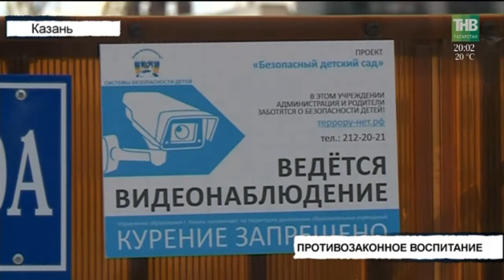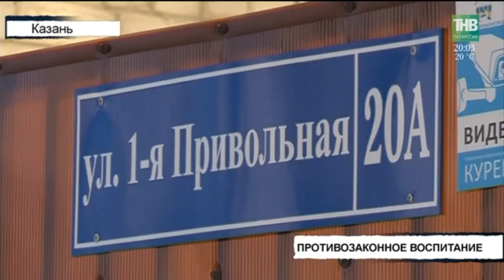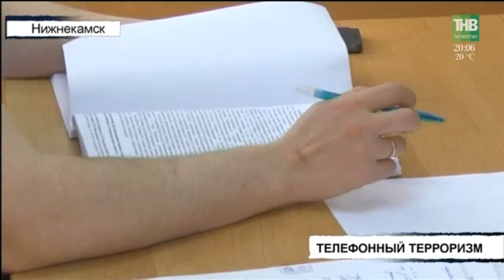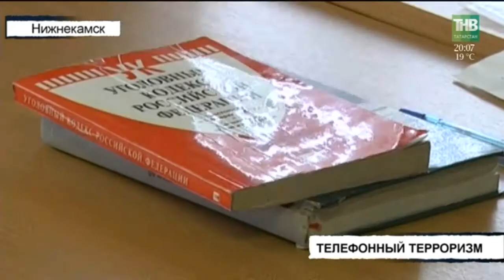Вызов 112 - 08/05/18 ТНВ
Таяну ноктасы. В эфире: пн, вт, ср, чт - 19:00

7 дней. В эфире: вс - 19:30, 21:30

Координаты:
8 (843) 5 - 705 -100